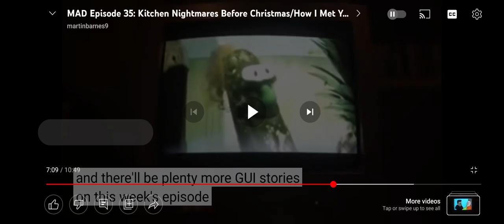Mad Svs Part1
2 Short
0:00 accident
0:17 Svs physics
0:35 Vth
0:41 Svs costumes